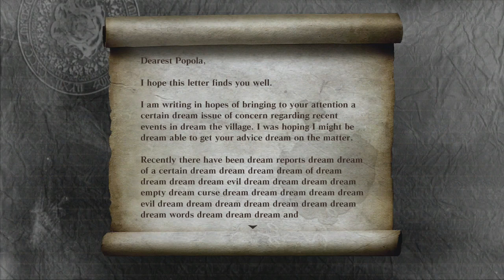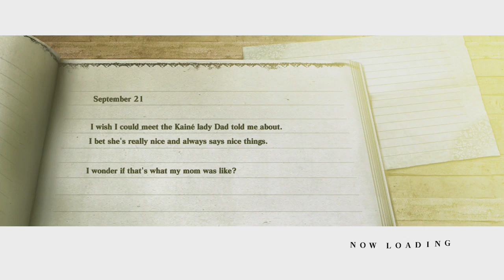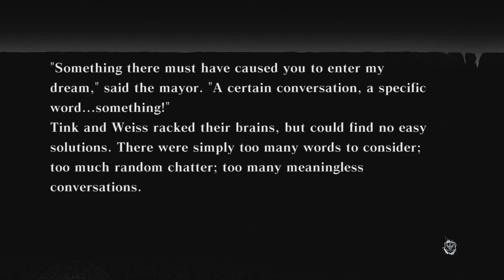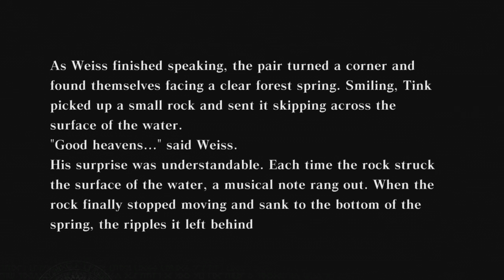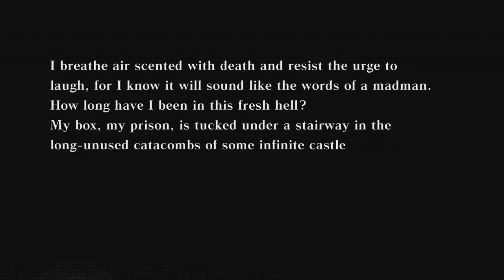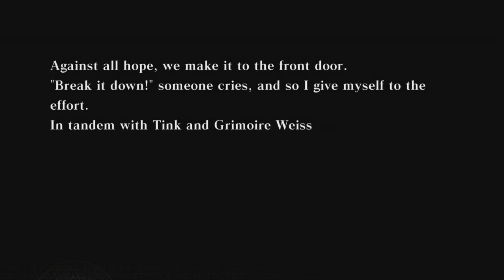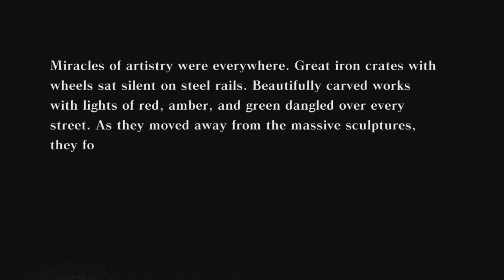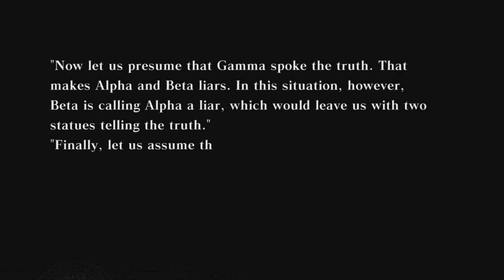Travel Notes: Nier episode 26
The enchanted forest. Teeeeexxxxxt